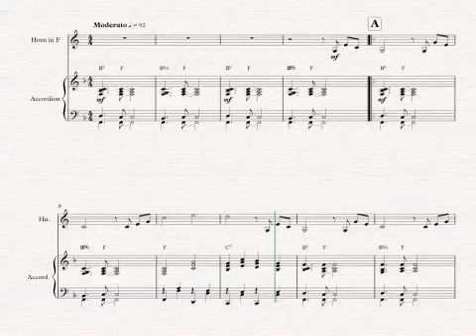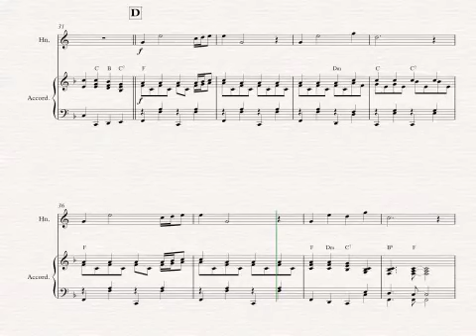"Alphorns Peace Song" Alphorn & Accordion